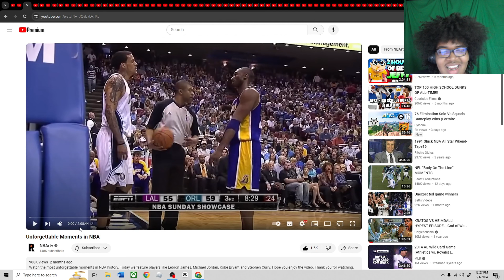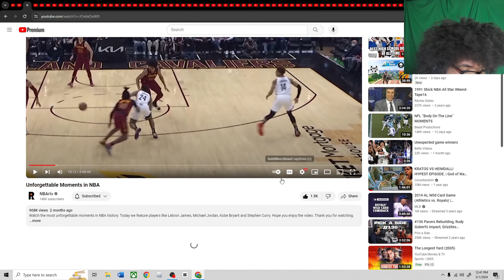Unforgettable Moments in NBA(REACTION!🤯)